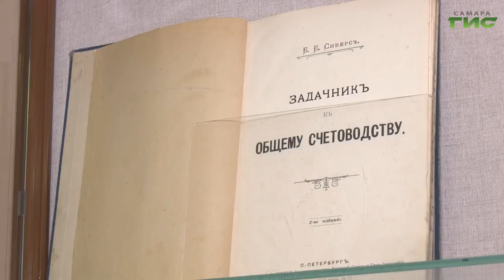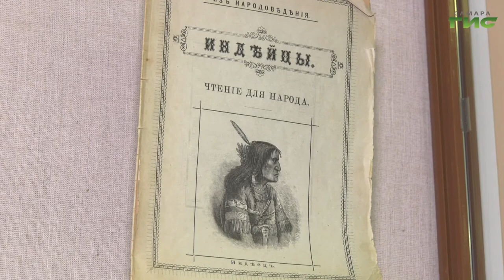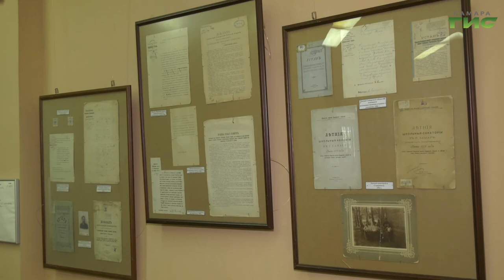Каким было образование в купеческой Самаре начала XIX века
Они изучали быт испанцев и индейцев, а также счетное дело. Каким было образование в купеческой Самаре начала XIX века. Все секреты раскрывает новая выставка в областной универсальной научной библиотеке. Мария Левина продолжит.